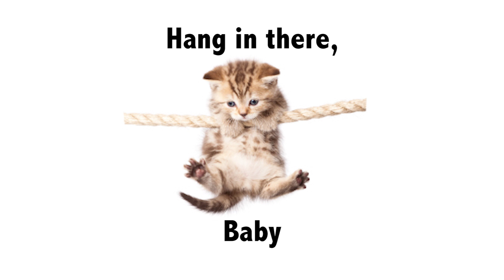Exeter Student News 11/07/14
ESN or "Exeter Student News" is a weekly news broadcast for the Exeter Union High School Monarchs. In this episode we talk Sports, Teacher of the Month, and the Bulletin.